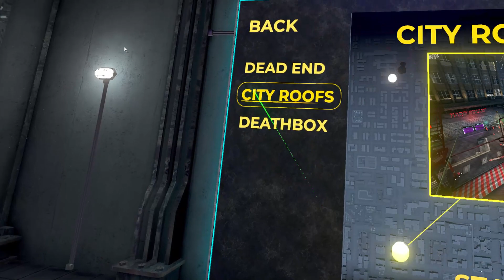Me playing Hard Bullet